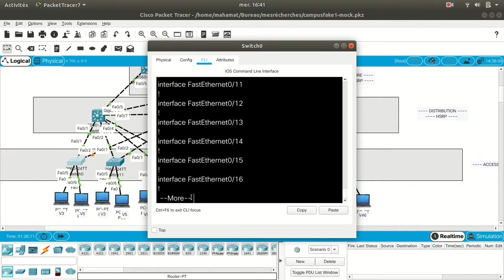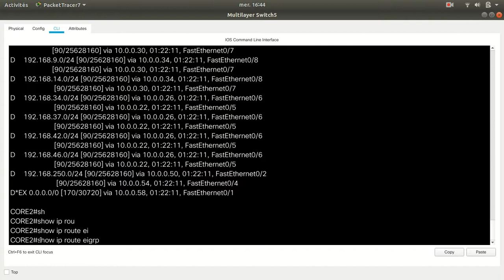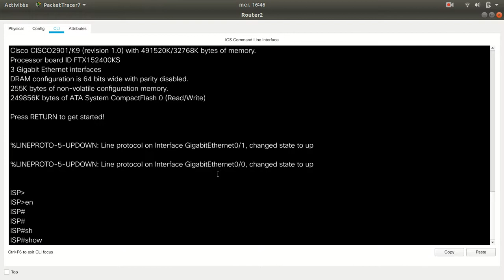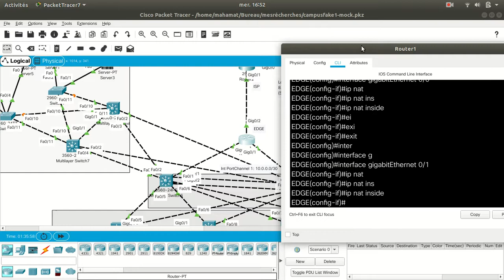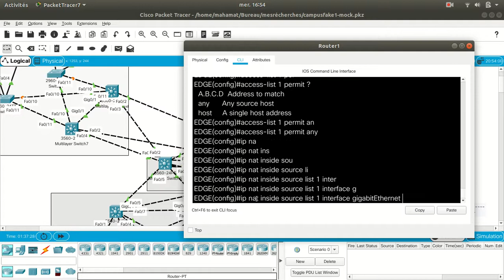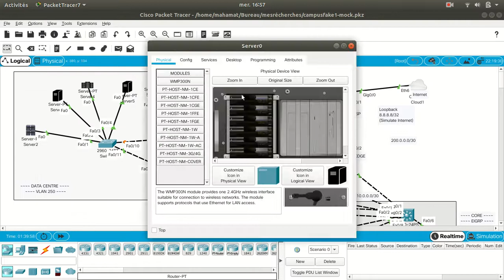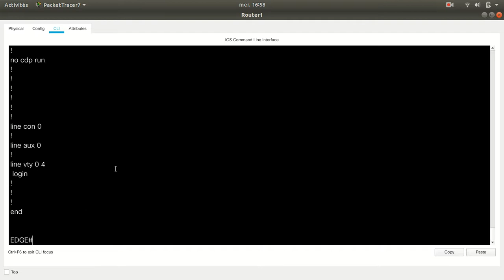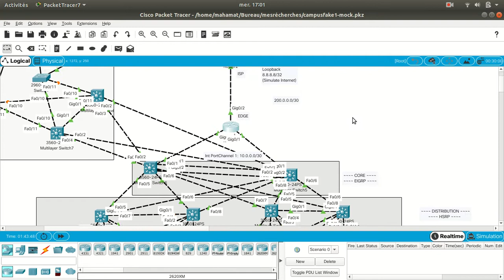CONFIGURATIONS DE L'ARCHITECTURE COMPLET. PARTIE 4 (NAT )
access-list 2 permit  ANY
ip nat inside source list 2 interface GIGABITETHERNET overload